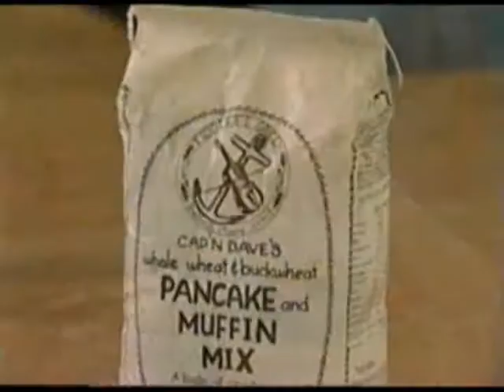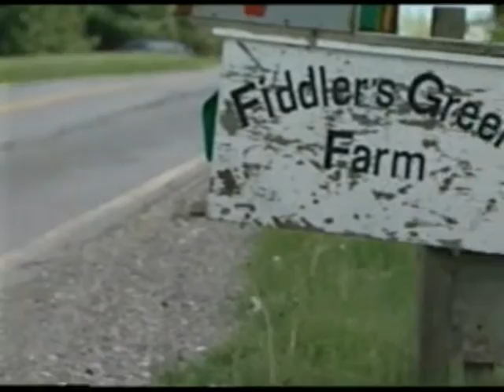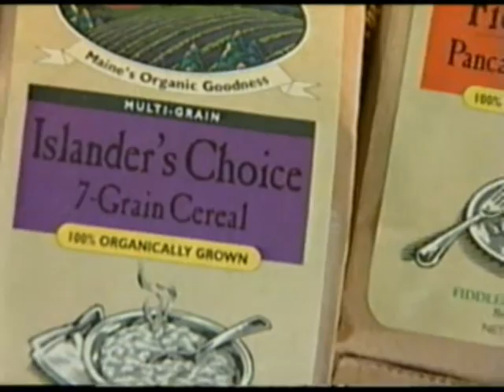Fiddlers Green Farm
A Maine family operated organic grain mill.  A variety of great products!